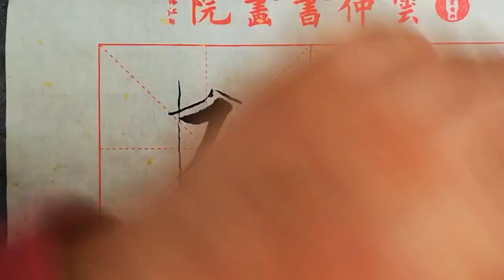书法教学，从小白到书法高手系列#40、【小横折撇】的写法详解，书写要点在简介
书写要点：【小横折撇】横加撇的组合笔法。小横露锋入笔，行笔到位调整笔锋（抬，按，回，行），写撇。注意小横折撇没有肚，但是有弧度。一般情况，撇的长度跟横一样长。这个撇多数用在【永 水 】。

                                                                                 والمثابرة.